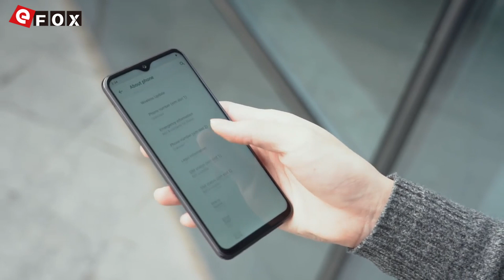UMIDIGI S3 Pro Hands-on: World’s First 48MP Ceramic Phone!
3€ Cupão de desconto, limite da única encomenda mais de 150€

Note:

There are 2 versions of UMIDIGI UMI S3 PRO, please purchase the corresponding version according to your country.
1, European Union Version: The version is for the users who are located in EU-28 countries.
2, Non European Union Version: The version is for the users who are not located in EU-28 countries.

Основные
- 6.3 Дюймовый Incell FHD+ Waterdrop Экран, 2340*1080 Пикселей
- MTK Helio P70 2.1GHz Octa Core
- GPU ARM Mali G72 MP3 900MHz
- Поддержка Touch ID ＆ Face ID
- 6GB RAM + 128GB ROM, Suporte TF Cartão até 256GB
- SONY IMX586 48 MP & 12 MP Dual Câmera Traseira + SONY IMX376 20 MP Câmera Frontal
- Поддержка USB Type C, OTG, NFC etc.
- Bateria de 5150mAh, Suporte 18W Carga Rápida
- Dual SIM: NANO SIM + NANO SIM / TF Cartão (Outro Slot SIM Pode Ser Usado em
  Combinação com um NANO SIM Cartão ou um TF Cartão)

Сети
2G: GSM: B2 (1900MHz), B3 (1800MHz), B5 (850MHz), B8 (900MHz)
3G: WCDMA: B1 (2100MHz), B2 (1900MHz), B4 (1700MHz), B5 (850MHz), B6 (800MHz), B8 (900MHz), B19 (800MHz)
4G: FDD-LTE: B1 (2100MHz), B2 (1900MHz), B3 (1800MHz), B4 (1700MHz), B5 (850MHz), B7 (2600MHz), B8 (900MHz),
                        B12 (700MHz), B13 (700MHz), B17 (700MHz), B18 (850MHz), B19 (800MHz), B20 (800MHz), B25 (1900MHz),
                        B26 (850MHz), B28A/B28B

       TDD-LTE: B34 (2100MHz), B38 (2600MHz), B39 (1900MHz), B40 (2300MHz), B41 (2500MHz)